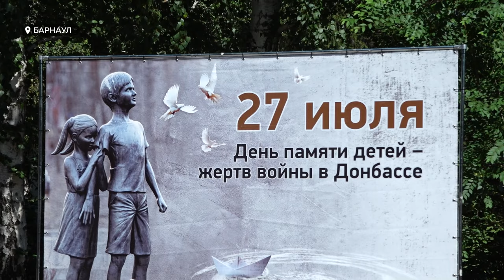В Барнауле выпустили белые шары в память о детях, ставших жертвами войны в Донбассе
По всей стране 28 июля почтили память детей, которые стали жертвами войны в Донбассе. Алтайский край не остался в стороне. О том, сколько детей пострадало из-за военной агрессии с 2014 по 2022 год, смотрите в этом видео.